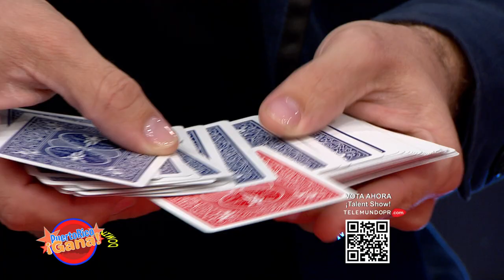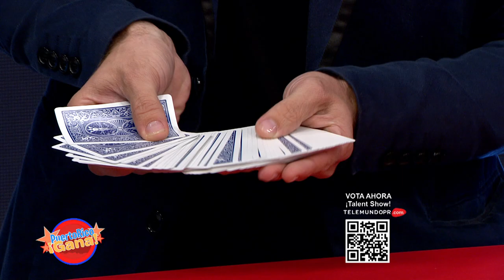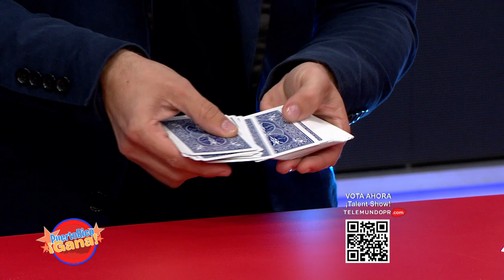8 0 PR GANA 05 30 21